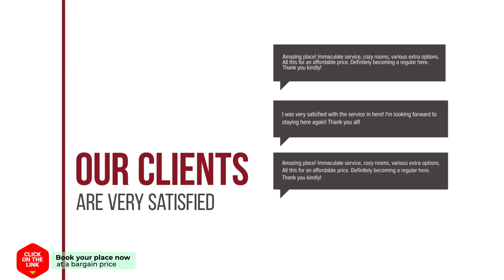Beurtschippersstraat 17 hotel review | Hotels in Kortgene | Netherlands Hotels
Beurtschippersstraat 17 hotel video review. Hotels in Kortgene, european 3 stars hotels.